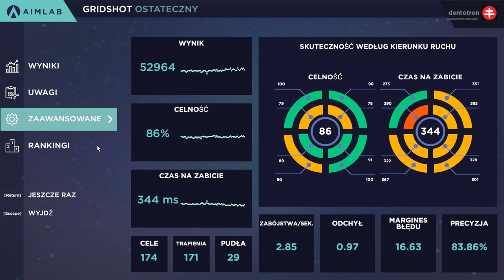Aimlab 2021-05-15 test Gridshot